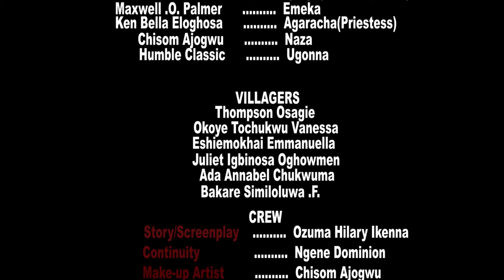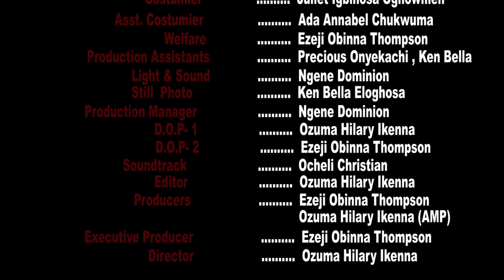The Covenant - Latest Nigeria Nollywood Movie. Mr beast Eminem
The Covenant - Latest Nigeria Nollywood Movie. This is a story about a family who suffers the consequence of the covenant one of the family members took unknowingly to them. This Latest Nollywood movie will interest as the movies of Ruth Kadiri does.